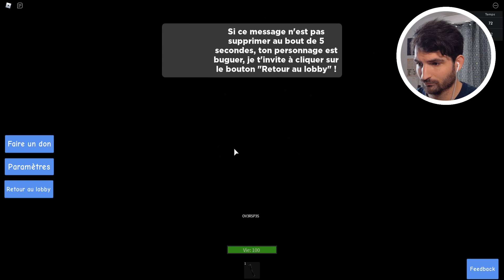L'HORRIBLE STORY D'UN ABONNÉ AVEC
Avec @overspes on fait la story d'un abonné dans roblox.

17100